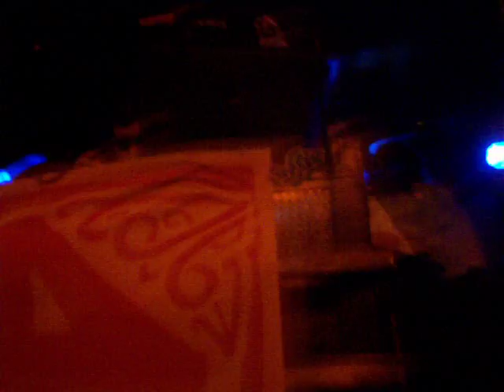Sebastian @ The Mezzanine in SF on 3-24-07 #20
Sebastian spinning at the ED Banger Records party @ the Mezzanine with Justice, Busy P, Sebastian, & DJ Mehdi on 3-24-07